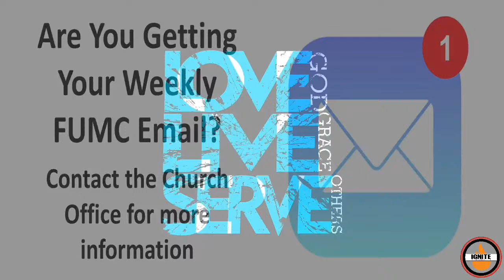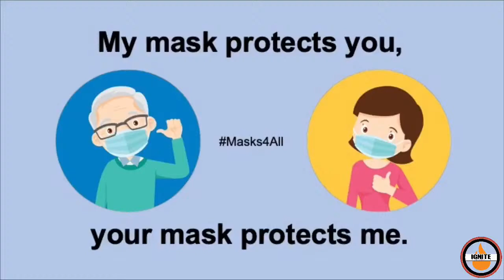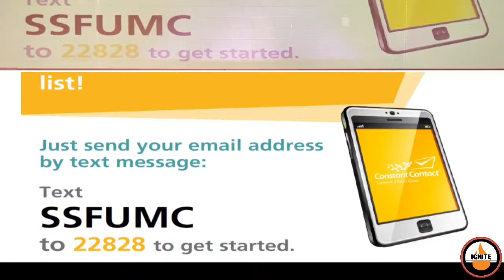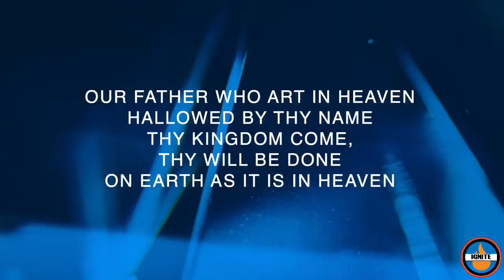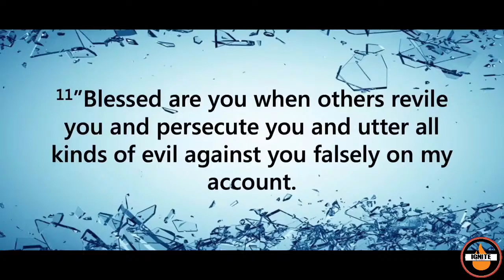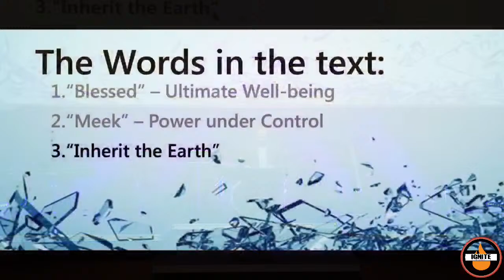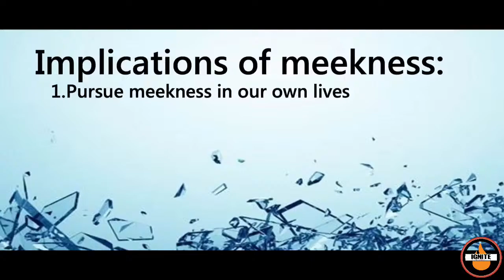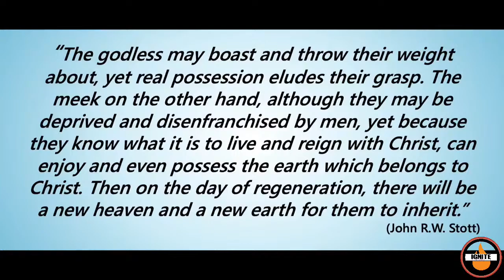Ignite - November 22, 2020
Blessed (A Sermon Series Through the Beatitudes) - Ed Lantz